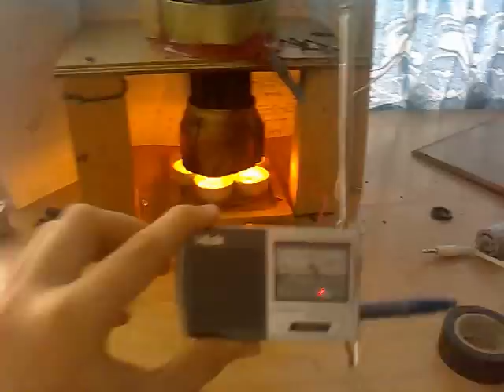Stirling engine with generator and radio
generator that produces electricity for radio. Running on 5 Candles